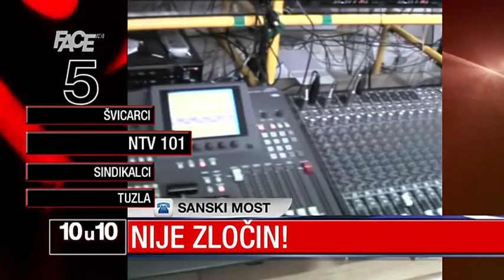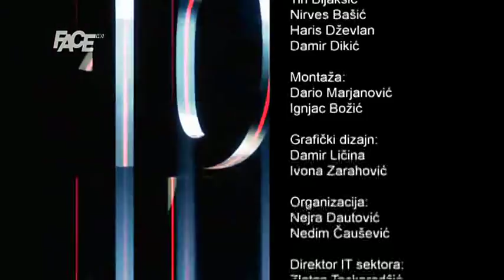10 u 10 - 20. 1. 2015.